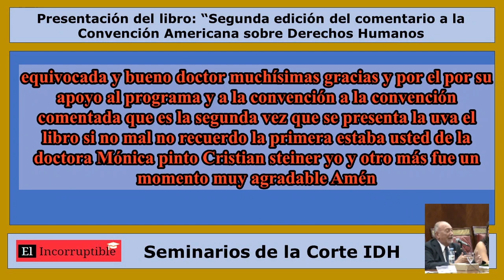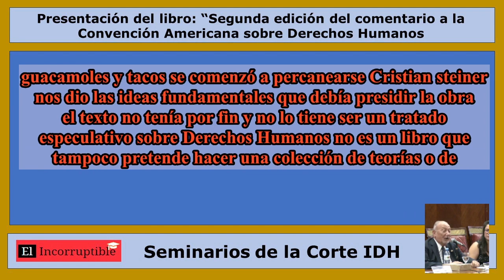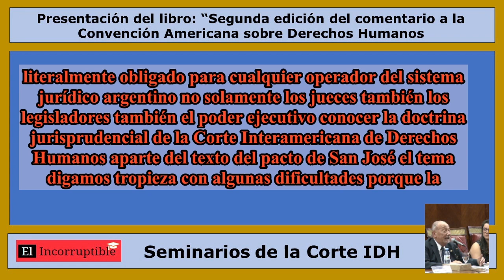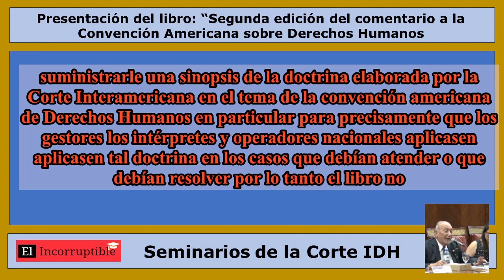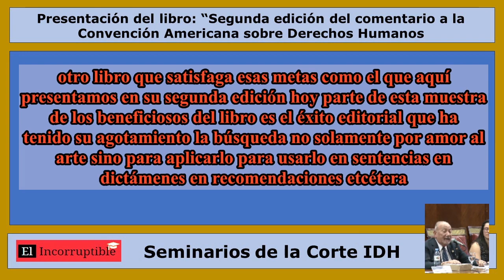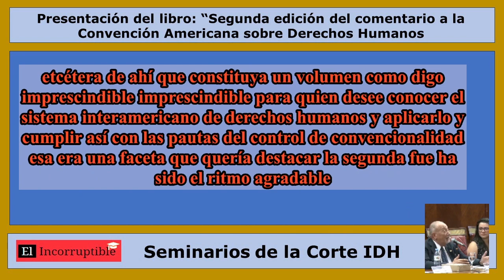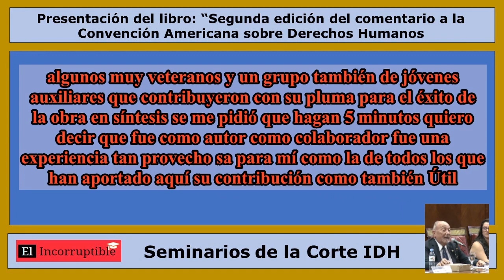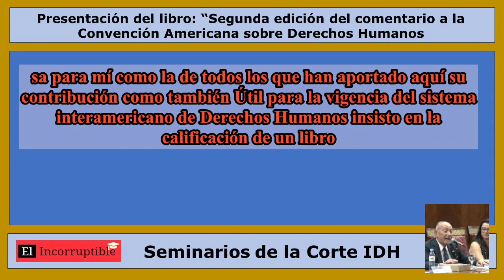Presentación del libro “Comentario a la Convención Americana sobre Derechos Humanos #2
Presentación del libro: “Segunda edición del comentario a la Convención Americana sobre Derechos Humanos”,

Comentarios del Sr. Néstor Pedro Sagüés, autor y colaborador de la obra; Profesor Titular Emérito de la Facultad de Derecho de la Universidad de Buenos Aires.

Tema modificado con fines didácticos
Sede: Facultad de Derecho de la Universidad de Buenos Aires